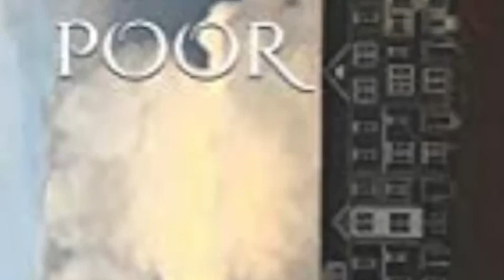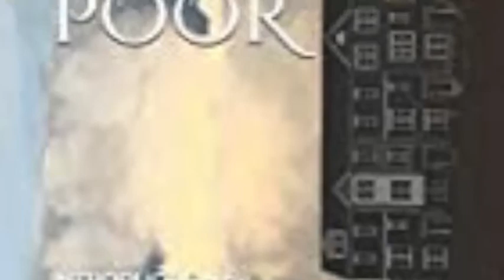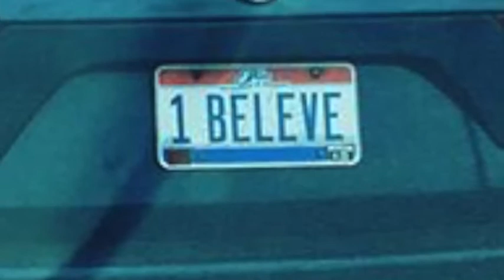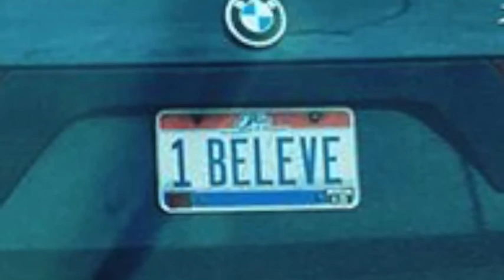Episode #59 - Nate Hvizdos (Ludivico Technique & DOS)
Nate Hvizdos is a visual artist dedicated to service within his community, skills which he first learned through the Jam for Man concerts.  He designed many of the original banners and flyers and even participated as a singer for the band D.O.S. Nate also filmed a few of these events and continues to provide videography for numerous bands in Northern Virginia as well as the Pittsburgh area where he currently resides. These videos and more can be seen at his YouTube station